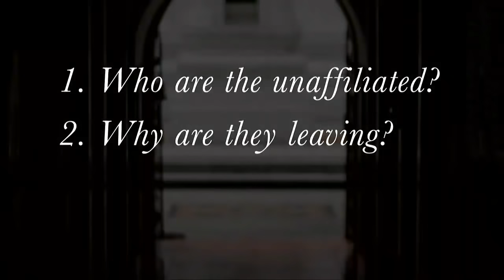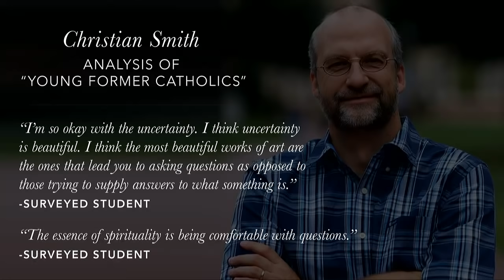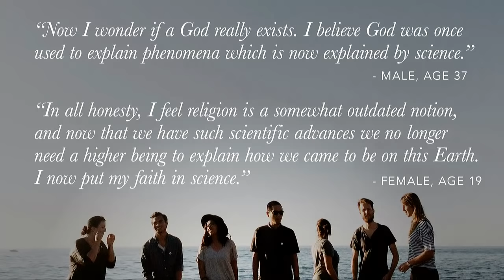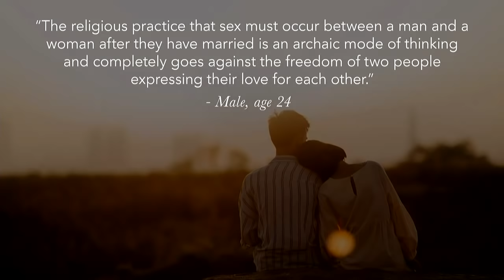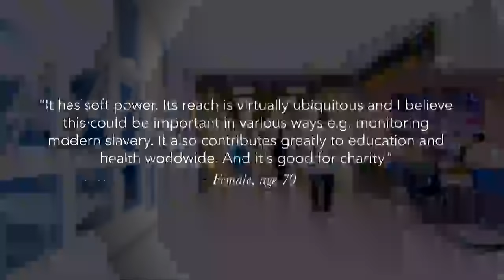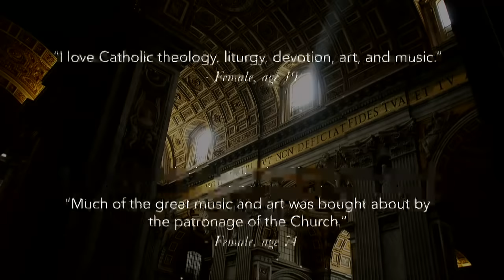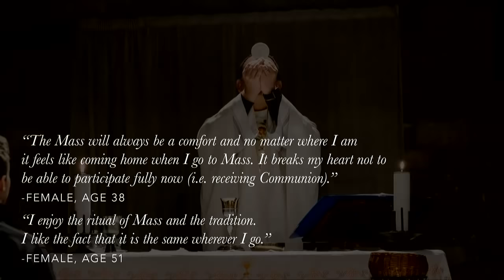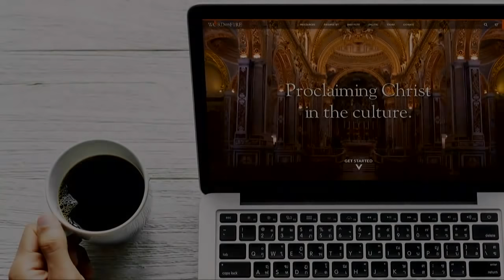REC2019 | Session 1-01 | Bishop Robert Barron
Workshop 1-01: Bishop Robert Barron: "Giving a Reason for the Hope That is Within Us".